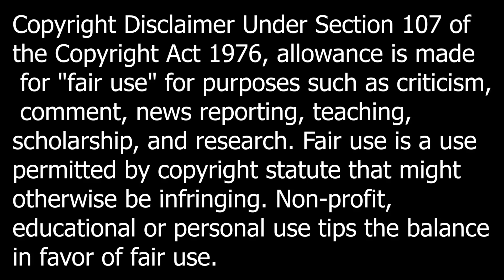Astros VS Mariners Condensed Game Highlights 4/15/22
This is the condensed game highlights for the Astros VS Mariners game.

What's in the highlights is the first pitch and out's for both teams. Plays that are included in the highlights are players getting on base, advancing on the base paths whether it's a hit or an error, great defensive plays, and the final out of an inning.